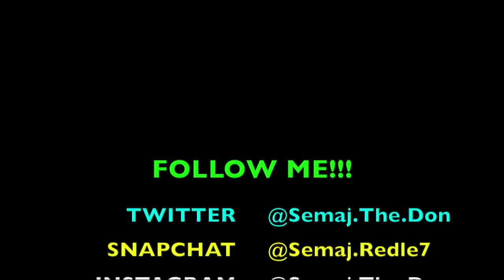NBA 2K18 MyCareer - STREAK ON THE LINE vs. DeRozan & Raptors!! PS4 Gameplay